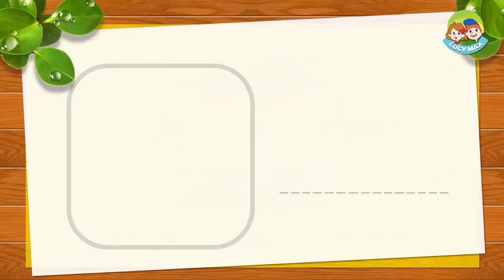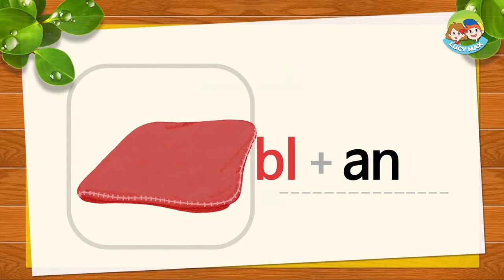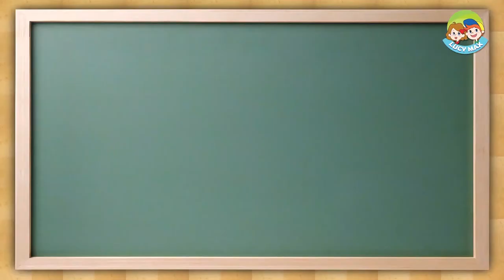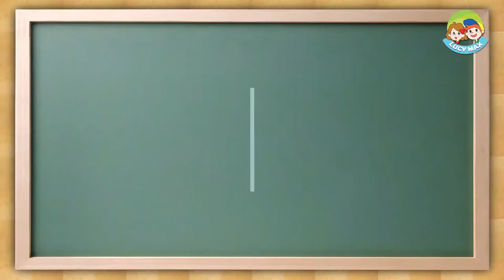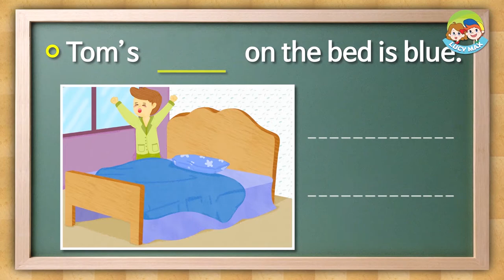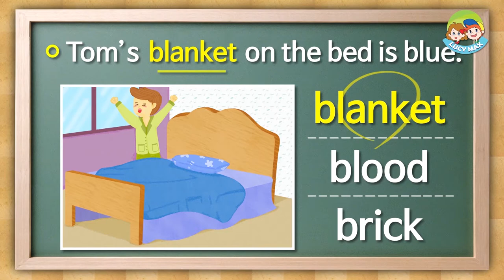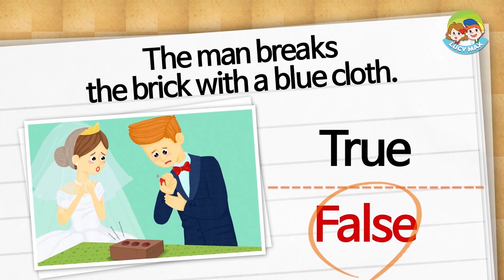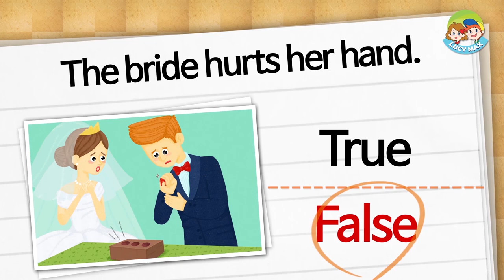Phonics Step 4 | Lesson 3 b-blends (bl, br)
Children learn how to read b-blend words when a word begins with bl or br.
Children can take the free phonics quiz about this video lesson using the LucyMax APP.

'4 Step Phonics' is composed of;
Step 1: Alphabet / Beginning Sounds
Step 2: Short Vowel Sounds
Step 3: Long Vowel Sounds [Diphthong]
Step 4: Two-Letter

The video teacher, Barbara, has taught kids for over 10 years.
While children take the phonics lessons, they will develop their literacy greatly in a short time.

This video was produced by FR Media. FR Media has the licence of music and sound effects which are used in this video.